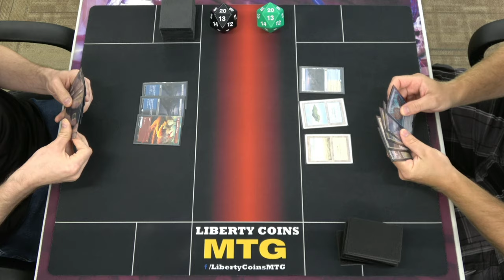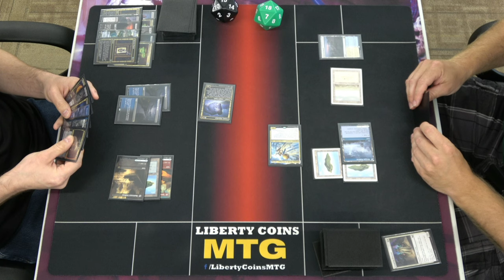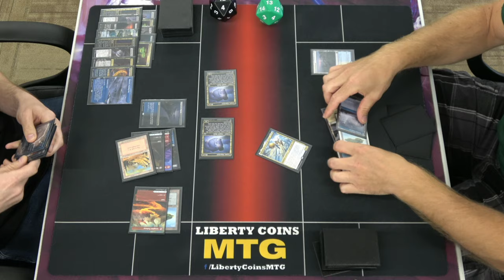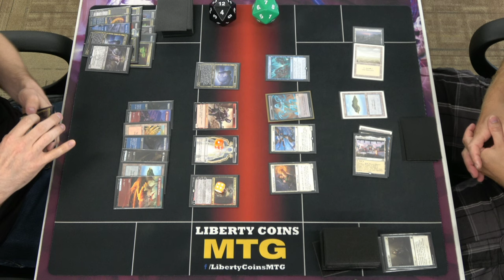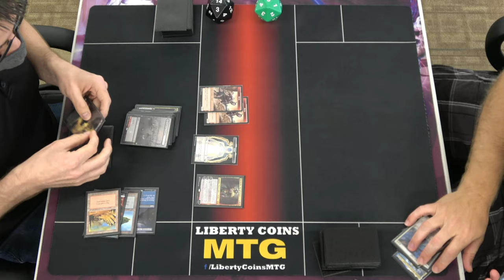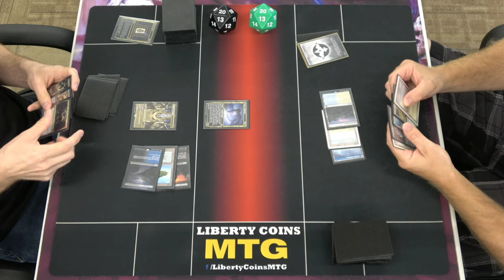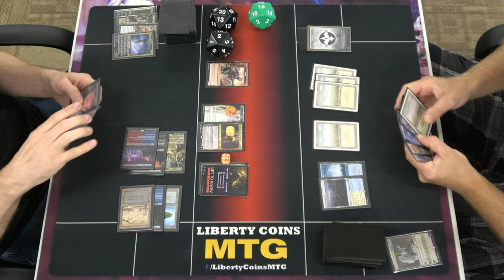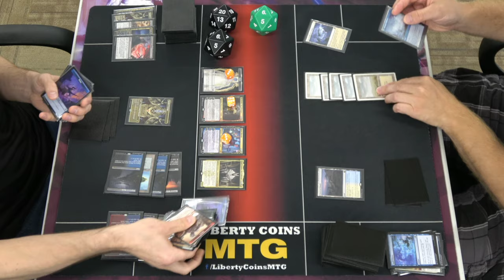Grixis Midrange vs Azorius Angels | Round 1 | Friday Night Magic the Gathering Tournament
7/22/22